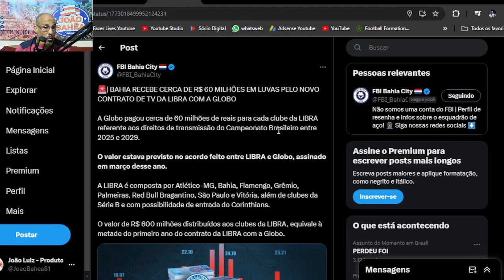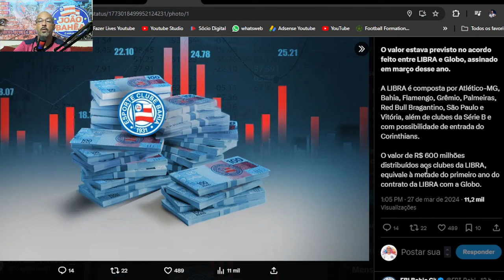🔥BAHIA FOCADO NA COPADONORDESTE! 🤑DINHEIRO DA LIBRA! 🚨NOVIDADE SOBRE ZAGUEIRO!